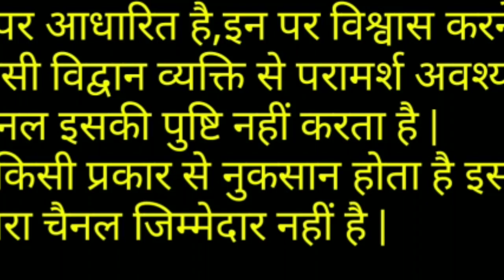Nirjala Ekadashi / जानिए सबसे बड़ी निर्जला एकादशी कब है 10 या 11 जून 2022/ शुभ मुहूर्त पूजा विधि